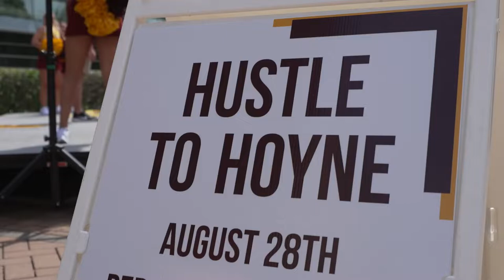Loyola Men's Soccer: Highlights vs. Bowling Green